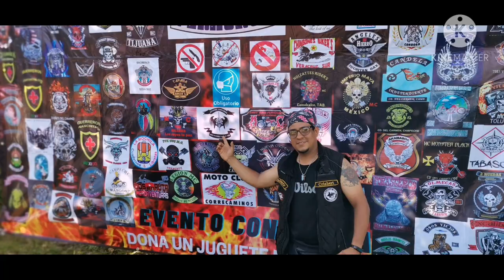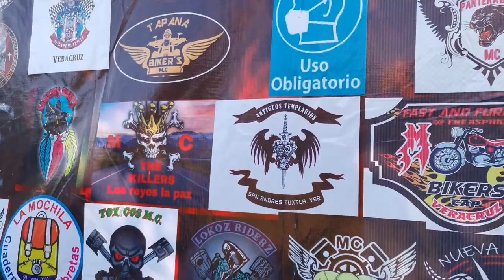Crisbert Motos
nuestro club de motos